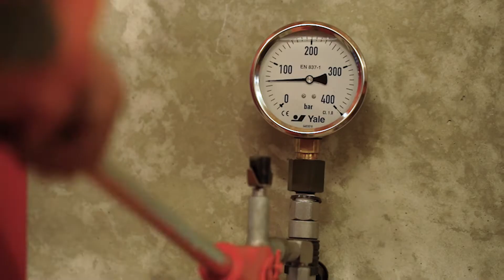A look inside the Ranger Lifting HQ in Sydney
Our Sydney branch is located in Prestons, easily accessible via the M5 and M7. Take a sneak peek inside our warehouse and check out our awesome team in action.